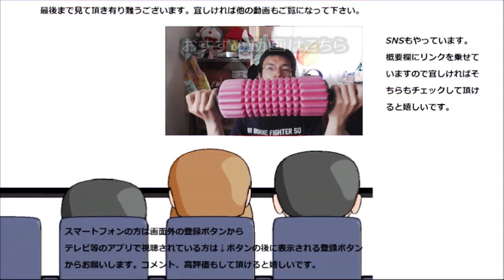ミスタードーナツ もっちりフルーツスティック二種食べ比べてみた。今回はこっちの勝ちかな～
ミスタードーナツ　もっちりフルーツスティックシナモンとハニー🍯を食べ比べてみました。
あのモチモチにフルーツが加わるとどうなる！？そしてどっちがより美味しいんだろう？

贈り物は此方まで↓
〒153-0042